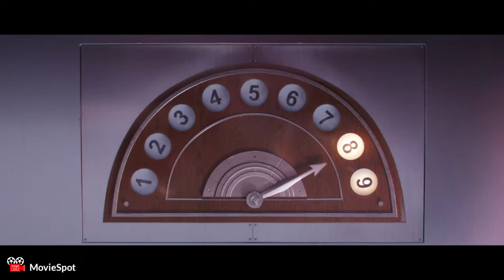MINIONS 2 THE RISE OF GRU "Buckle Your Overalls" Trailer (2022) | New Animated Movie HD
Minions: The Rise of Gru is an upcoming American computer-animated comedy film produced by Illumination and distributed by Universal Pictures.